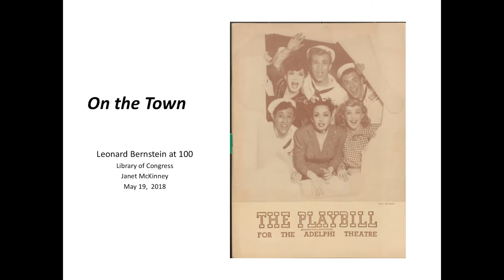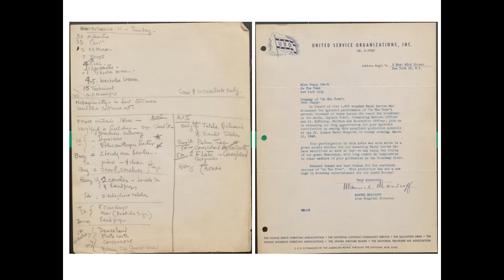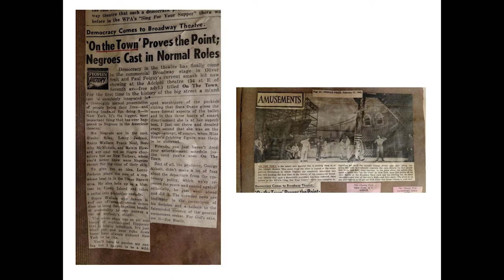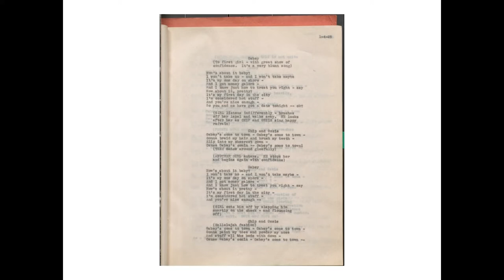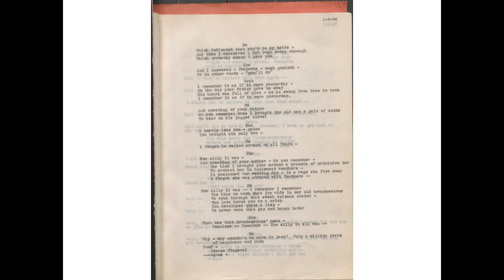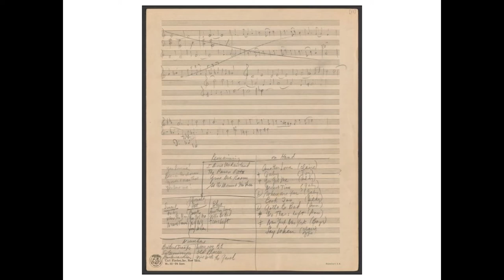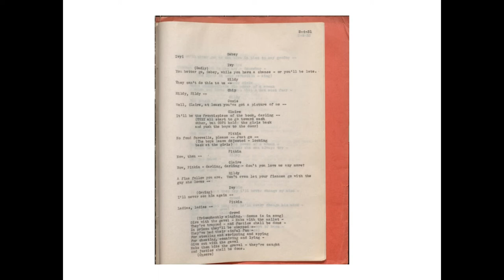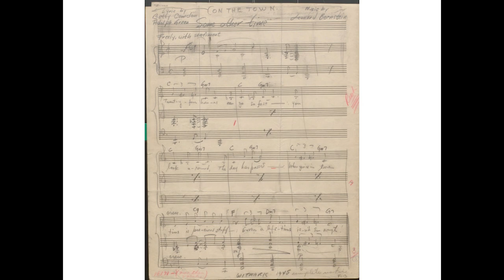Bernstein’s America: Celebrating the Collection - “On the Town”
To celebrate the centennial of Leonard Bernstein, the Music Division held a special, day-long event; an immersive experience anchored by an extensive display of manuscripts, letters, playbills, photographs and memorabilia, sketches, casting notes, and designs. As part of this special event, Janet McKinney of the Music Division spoke about the creation of On the Town, discussing the major figures involved in its production. McKinney also looked at earlier drafts of lyrics and music that didn’t make the final show, with examples performed by soprano Tracy Olivera and pianist Jon Kalbfleisch.

Program:
Bernstein:
[22:35]  "Say When," full original song
[33:40] "I Can Cook Too," "Say When" excerpt